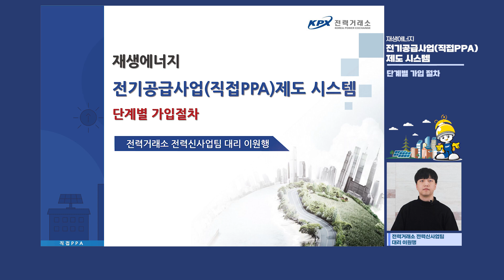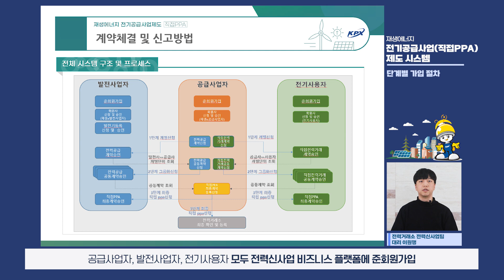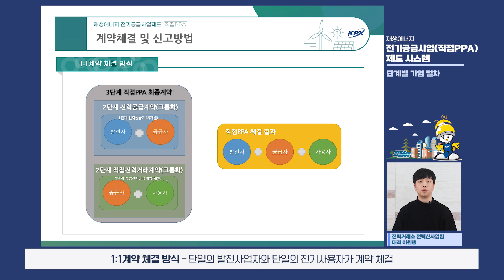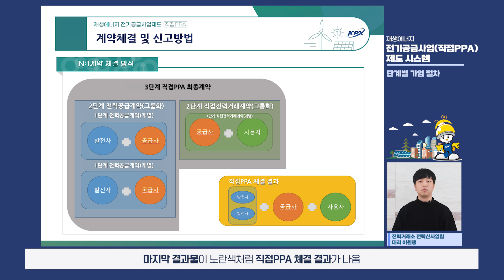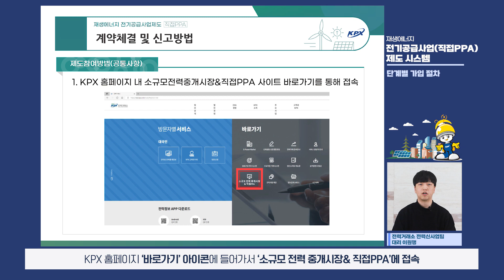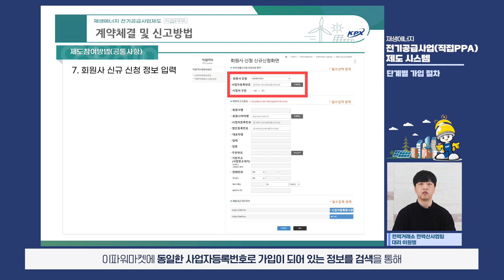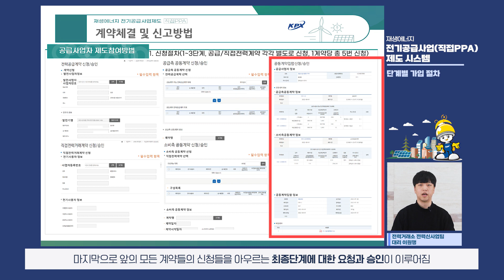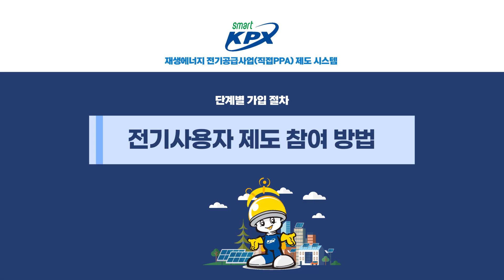직접PPA 시스템 활용법 대공개!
안녕하세요, 전력거래소입니다:)
직접 PPA 시스템 사용이 어려우시다구요?
그렇다면, 이번 영상에서 시스템 사용에 대한 활용법을 대공개하고 있으니
주목 부탁드립니다!!
전력거래소 전력신사업팀에서 단계별 가입절차를 자세하게 소개하였으니
영상 참고부탁드립니다. 감사합니다.